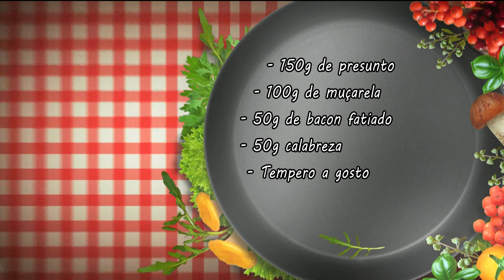BG - Delícias de natal: Rocambole de lombo - 22-12-2017